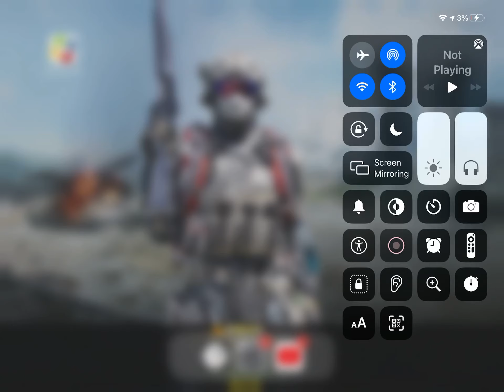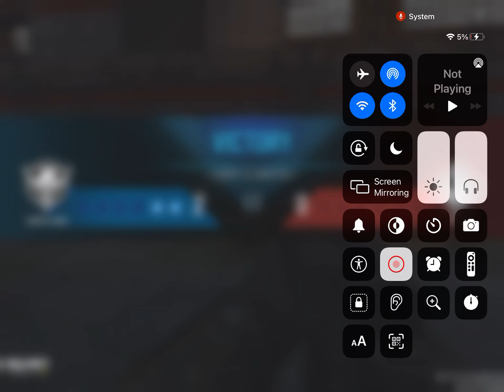Snipers are op?!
Today I played gunfight snipers which was a lot of fun,

P.S I was sick that’s why I was not uploading.